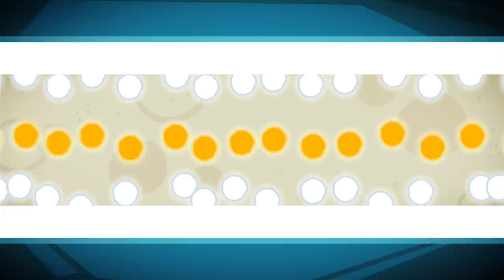The Stethoscope | The Fixies | Cartoons for Children